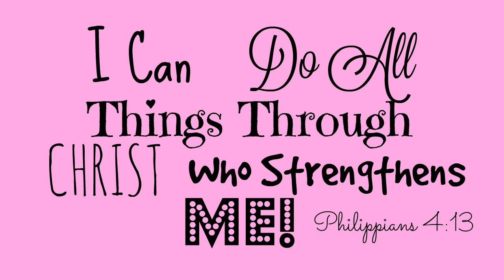Walking Around Lake Nona Orlando Florida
♡♡♡♡♡ OPEN♡♡♡♡♡

This is my 200th upload! WOOHOOOOOO! I hope you watched until the end there's a funny ending clip hehe! This is a different video in comparrison to my usual uploads but I thought it'd be nice to show you a nice little neighborhood in the city I was born in, Orlando! This is not my neighborhood but it's not far nor super close either. Those are my parents who I'm walking with, you've seen them before :)

Bianca Azu :)